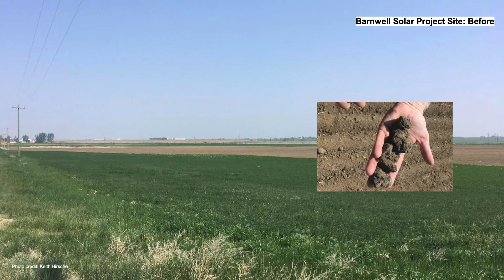Transforming abandoned oil wells into solar farms - RenuWell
RenuWell takes abandoned oil wells - there are 170,000 in Alberta and transforms them into revenue-producing, tax-paying solar farms. It's energy transition at its finest and it re-establishes lease payments to landowners and pays taxes to the municipalities that were lost when the well was abandoned.

We visit Taber, Alberta to see two pilot projects and speak with Darryl Bennett about how the idea works, who is interested in doing this and why the idea isn't taking off like crazy.

GreenEnergyFutures.ca CKUA.com Podcast (Part 1)
Episode 370

See our blog for a detailed story about some of the barriers that are preventing this idea from taking off.
This is part 1 of our series on RenuWell, check out our next video for our story on the irrigation district that owns these projects.